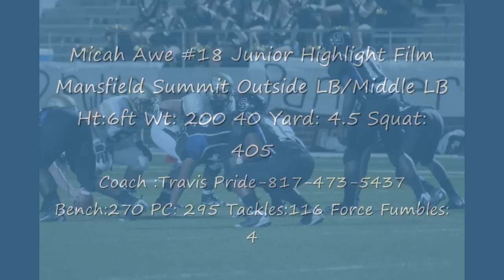Micah Awe Official College Highlight Video (Junior)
Registered with NCAA clearing house
SAT has been taken